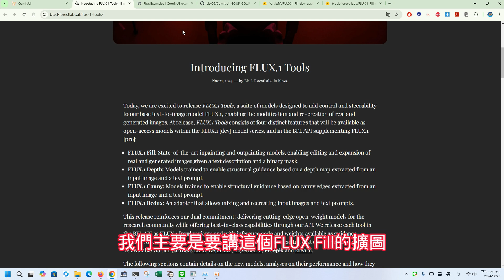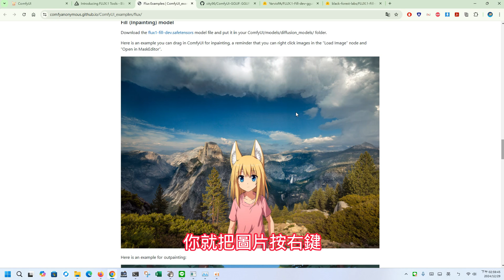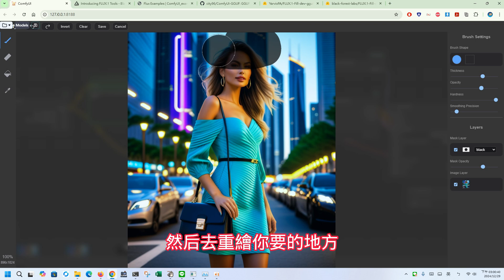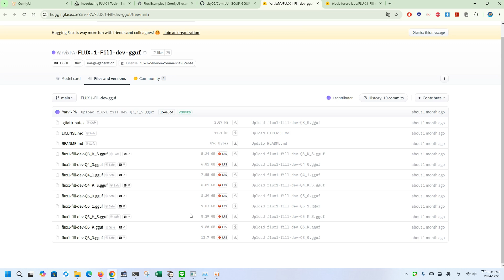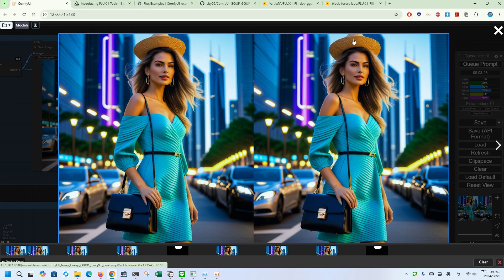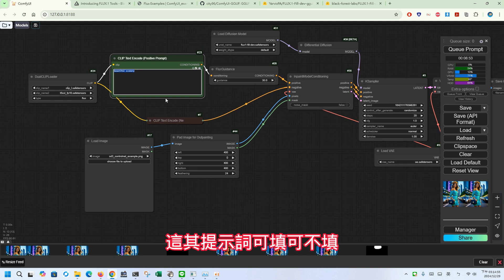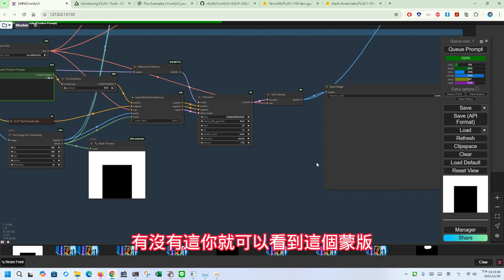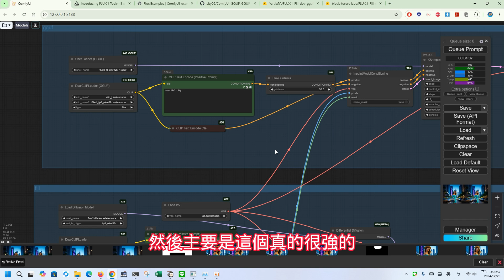13.ComfyUI完整指南：使用FLUX Fill模型輕鬆實現Inpainting與Outpainting工作流！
ComfyUI Tutorial: Effortlessly Achieve Inpainting and Outpainting Workflows with FLUX Fill Model!

01:35 局部重繪Inpainting
05:16 擴圖Outpainting